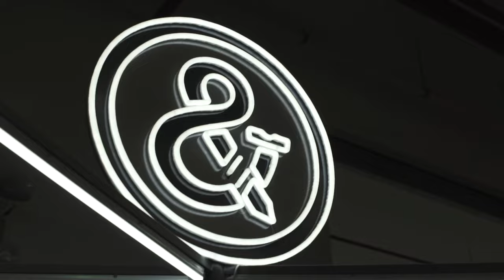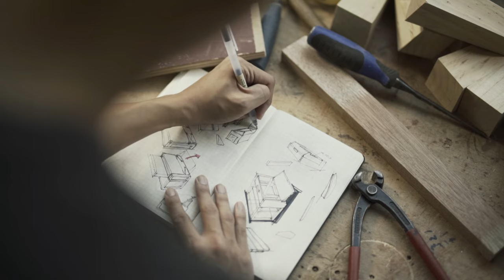Meet Morgan Yeo, a second generation woodworker in Singapore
Please meet Morgan Yeo, a second generation carpenter at Roger&Sons.

When Morgan Yeo took over the reins of his father – Roger Yeo’s – carpentry business, it was under unfortunate circumstances, with the senior Yeo diagnosed with terminal cancer in January 2014. JR&P Industries specialised in handmade furniture, and the business had allowed Mr. Yeo to provide for his wife and three sons for over 28 years. Morgan and his younger brothers were involved in the business and started learning the ropes since they were kids, helping out with various odd jobs and given room to tinker and experiment in the workshop.

It was never their plan to join the business, but when their dad was diagnosed, Morgan and his brothers were determined to keep their father’s legacy alive, while also allowing their dad to focus on fighting the disease. It was a decision that came instinctively to them, as second-generation carpenters, to keep the vanishing trade alive in Singapore.

The Balvenie and The General Co have been privileged enough to work together with Morgan and his team of passionate woodworkers to create meaningful and purposeful pieces created for various projects in the past year as part of the Connoisseurs of Craft initiative.

Hear about Morgan's story and how he plans to keep his late father's legacy alive.

Do share this story and help keep the spirit of craft alive.

More about the Connoisseurs of Craft

Dedicated to timeless principles of craft, The Balvenie Connoisseurs of Craft is an initiative led by the world's most handcrafted single malt alongside Singapore's pioneer craft purveyors, The General Co.

With homogeneous conception, the two integrated to promote craftsmanship in Southeast Asia through the establishment of a collaborative ecosystem that advocates the preservation and pursuit of legacy handcraft trades.